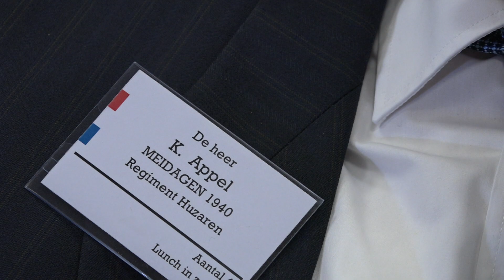Klaas (99) samen met andere veteranen geëerd: "Ik een held? Nee, een bange schijterd"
Vandaag werd de 99-jarige Klaas Appel, samen met nog eens 106 andere veteranen van de Tweede Wereldoorlog, geëerd in Doorn vanwege 75 jaar vrijheid. De hoogbejaarde Enkhuizer heeft een goed geheugen en kan zich veel gebeurtenissen uit de oorlog nog haarscherp voor de geest halen. "In 1940 schoten de Duitsers op me. Ik hoorde de kogels langs mij heen gaan en in de grond ploffen. Poef... poeff..."